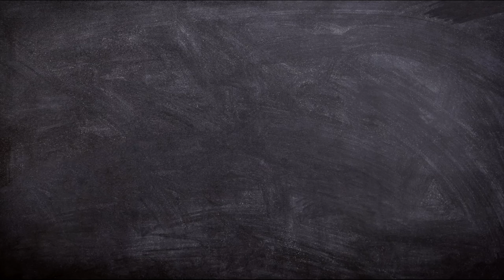What Does Your Camera Mean to You?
In the latest episode in our 'Thinking Photographically' series, The Flat Capped Photographer asks 'What does your camera mean to you?' He explores the constant bombardment of kit reviews and the tempting nature of flashy camera gear and compares it with the content of the photo. Which is of greater importance?

Don't just photograph Yorkshire, experience it with Yorkshire Photo Walks